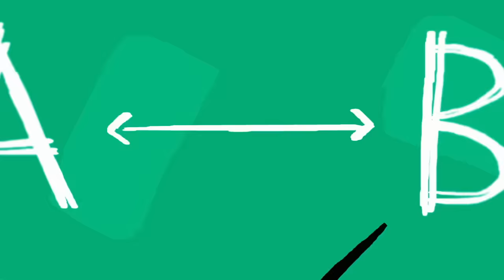"Cars, Cars, Cars," The Cars Song by StoryBots | Netflix Jr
From hatchbacks to minivans, cars come in all shapes and sizes. Fasten your seat belt, because this zippy car song is one sweet ride!

LYRICS

STORYBOT B: Would you like to go for a ride in my car?
STORYBOT A: Yes that sounds fun.

Cars - they're in the street
Cars - they're really neat
Cars - They roll around
Cars - from town to town
If you've got somewhere to go
There's a thing you ought to know

Cars - in the parking lot
Cars - careful when they're hot
Cars - You can hear them beep
Cars - Hey that car's a jeep!
Green, or purple, red or blue
Maybe there's a car you
Some are round and some are square
Cars can take you anywhere

Cars! Take a look at those cars!

Roadster, compact
Luxury or hatchback
Station wagon or sedan,
SUV or mini-van

STORYBOT A: I'm in a mini-van

Cars - with license plates
Cars - from different states
Cars - race around the track
Cars - take you to school and back
From the mountains to the sea
They'll get you from point A to B

Cars -  turn left or right
Cars -  in day or night
Cars - take you to lake
Cars - Don't forget to brake!
Electric, gasoline, or diesel
faster than a speeding weasel
push the pedal to the floor
listen to the engine roar
STORYBOT B: They go forward
STORYBOT C: And reverse
Buckle up, 'cause safety first!

Cars!

STORYBOT B: Where did I park my mini van?
STORYBOT A: What color is it?
STORYBOT B: I can't remember.

Cars!